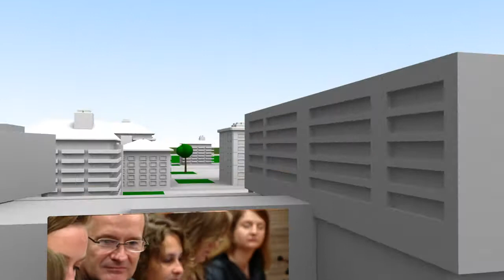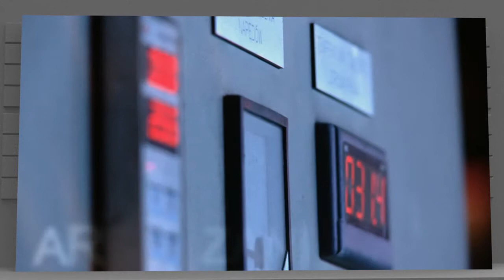Dalkia. Puls miasta.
Dalkia jest twórcą pojęcia optymalizacji energetycznej i wiodącym usługodawcą energetycznym. Dzięki systematycznemu zwiększaniu efektywności energetycznej i zastosowaniu odnawialnych źródeł energii  w szczególności biomasy  optymalizujemy wyniki techniczne, finansowe i ekologiczne instalacji, którymi zarządzamy.